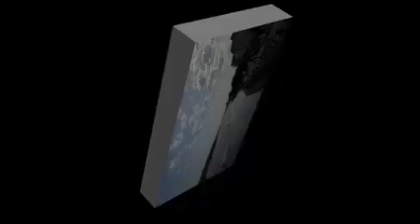¡¡ Largada XXVI Fiesta Pesca Variada Embarcada en Goya Corrientes !!